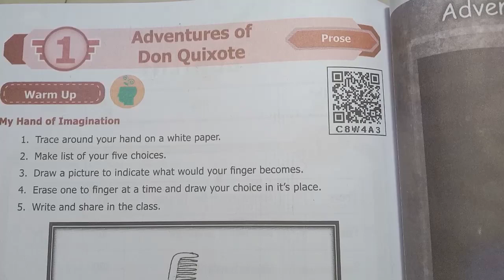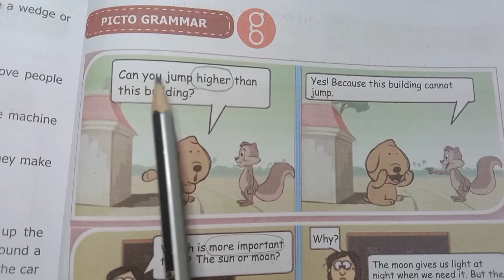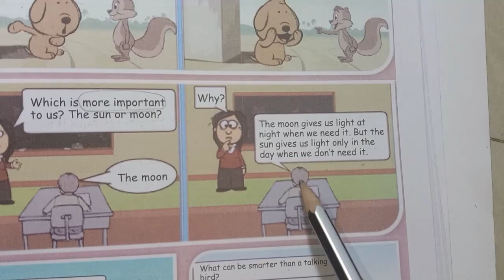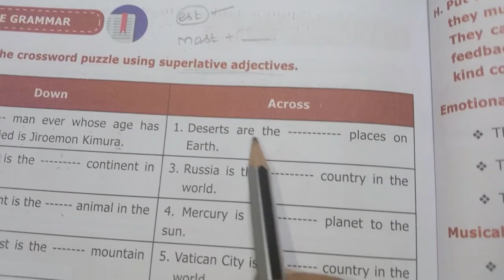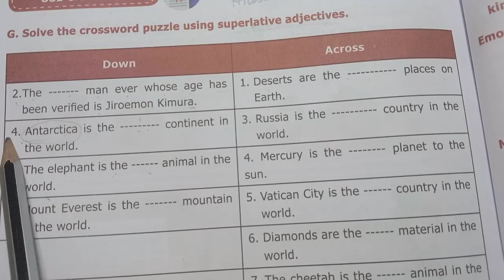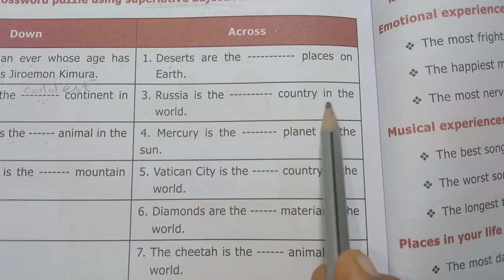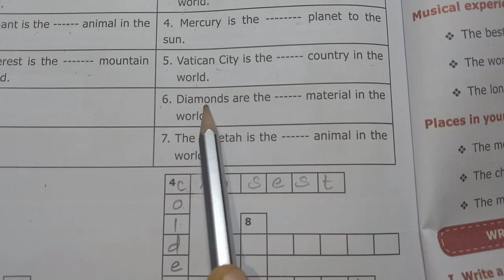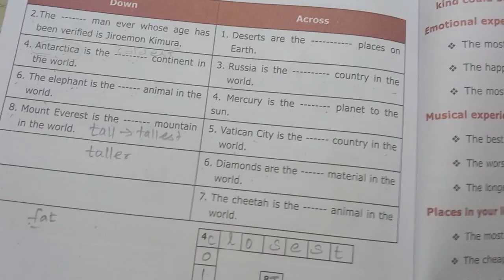7th Std- English | Term 2 - Adventures of Don Quixote | Picto Grammar